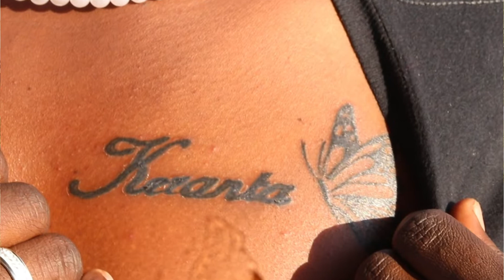I LOVE YOU KERANTA 🥰CIEM GURU CRUSH TATTOOS KERANTA`S NAME ON HIS CHEST💔💔💔